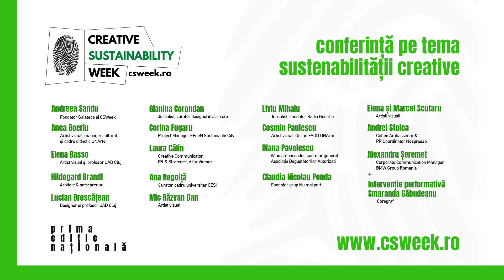Lucian Broscatean la Conferinta CS Week